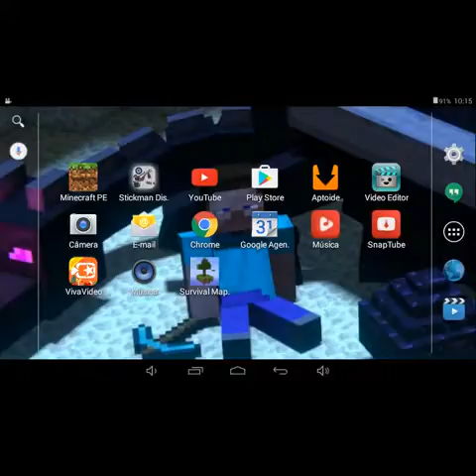Stickeman dis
Este jogo poder ser estalado por APP stori